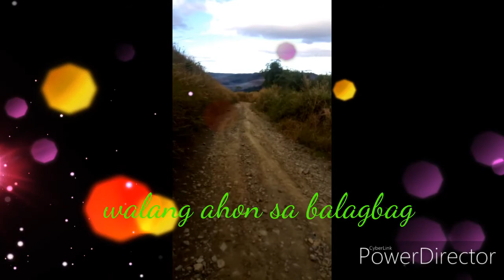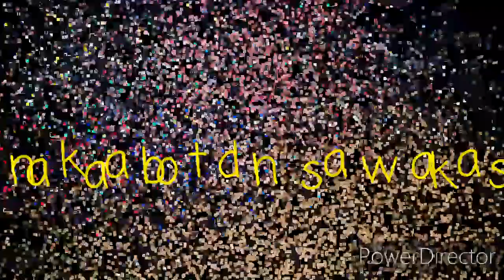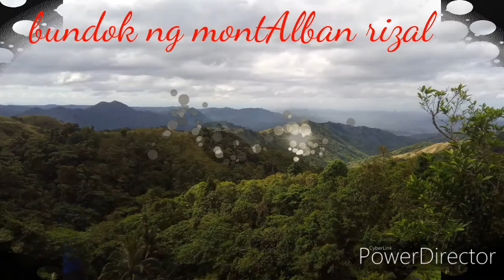Mt.balag bag walang ahon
Kapdyak riders